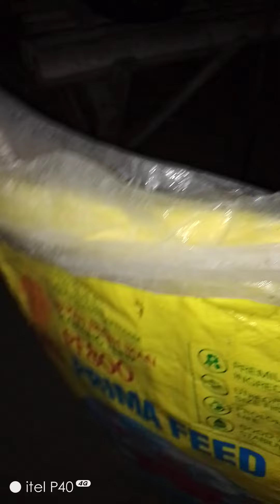4 Agustus 2024